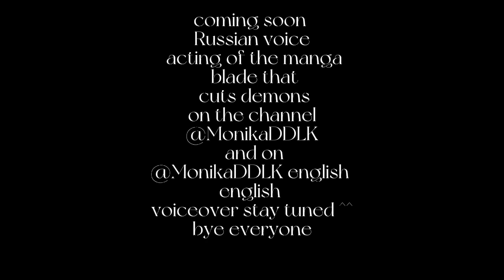Demon Cleaver end *premise of English and Russian dubbing of the manga*